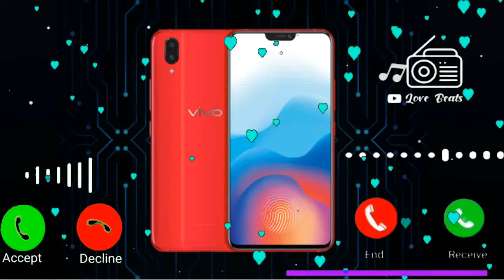Vivo mobile sms ringtone, notification ringtone, new mobile ringtone, sms ringtone, vivo ringtone 5